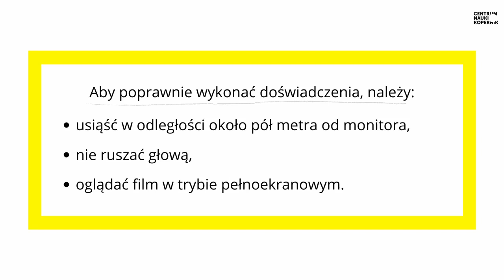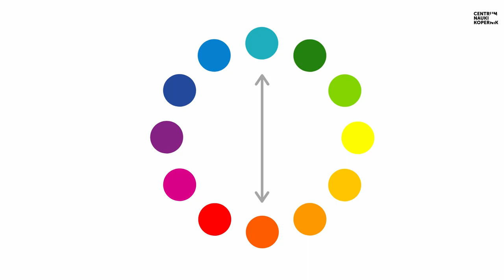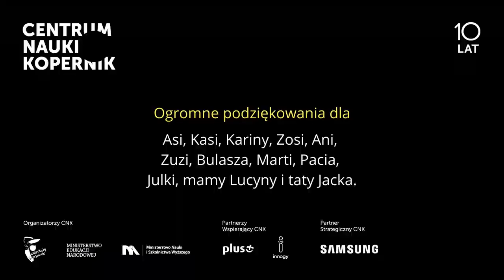Powidoki Kopernikwdomu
Widzieliście światło chwilę po tym, gdy przestaliście patrzeć na żarówkę? 💡

☝️Jest nas całkiem sporo. 🙂 Czym są powidoki i czy da się z nimi eksperymentować? Przekonajcie się sami.